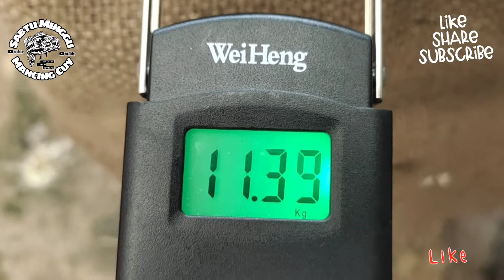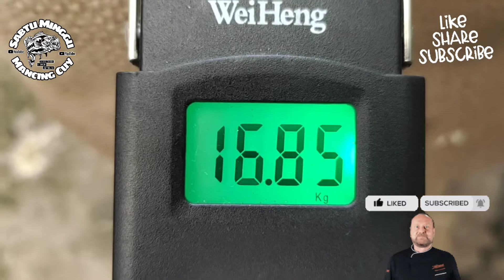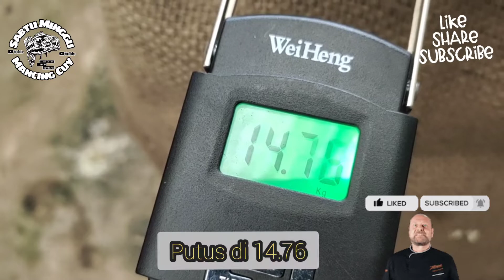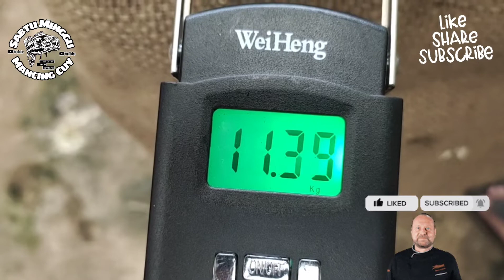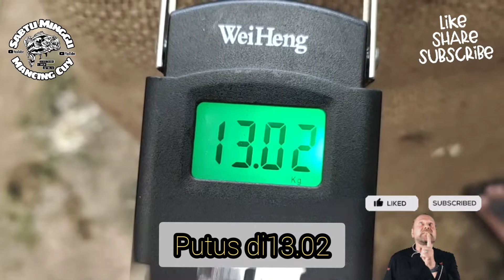Reel "Kenzi Alfa 6000" harga dibawah 300 ribu sdh power handle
halo agan2 apa kabar

sehat selalu ya

kali ini saya mau review joran dgn kekuatan 6000 dgn harga dibawah 300 ribu

nama reelnya Kenzi Alfa 6000

reel ini hendak saya pergunakan mancing dilaut dgn target ikan2 besar

 seperti apa penampkan reel ini langsung aja cek videonya ya gan

mohon dukungannya kepada channel saya ini dgn cara subscribe..like..komentar dan share ya gan..mari kita dukung vlogger2 pamcing lokal seperti saya danembuktikan bahwa hobby kita bs menghasilkan dan menjanjikan..terima kasih bagi yg sdh subscribe..sya doakan panjang umur dan murah rejeki..amin 😁🙏
link penjualan :